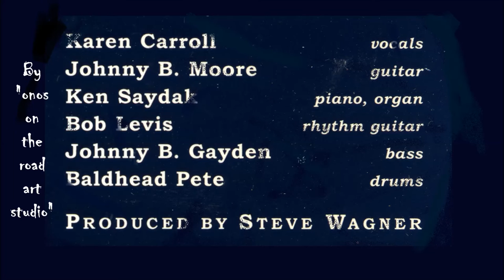Karen Carroll - Goin' Down Slow (Audio) (HQ)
Audio. From Album: "Karen Carroll ‎– Had My Fun" 1995.

Karen Carroll – Vocals
Johnny B. Moore – Guitar
Ken Saydak – Piano, Organ
Bob Levis – Rhythm Guitar
Johnny B. Gayden – Bass
Baldhead Pete – Drums

Written by: Jimmy Oden